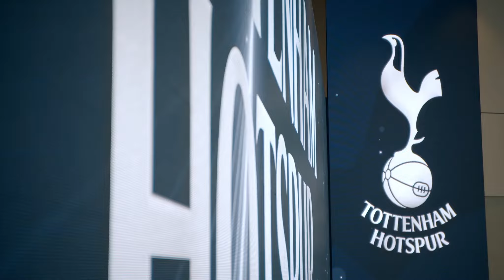AIA-SPURS Behind the Player: Paulo Gazzaniga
AIA-SPURS Behind the Player

Paulo Gazzaniga
Goalkeeper
Tottenham Hotspur